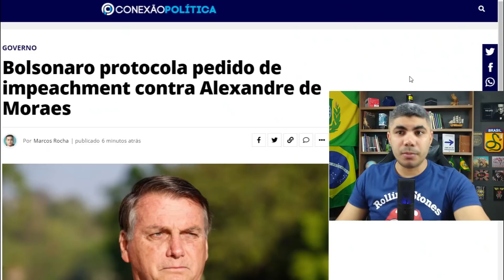Bolsonaro Protocola Pedido de Impeachment de Moraes no Senado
O Presidente Bolsonaro Protocolou Pedido de Impeachment contra o Ministro Alexandre de Moraes no Senado.
O Primeiro ato do Presidente foi tomado, agora, a bola está com Rodrigo Pacheco, Presidente do Senado. Temos que pressioná-lo para que paute o pedido.

Gostou do conteúdo e quer me ajudar neste trabalho pelo Brasil? Faça uma doação pelo Pix: